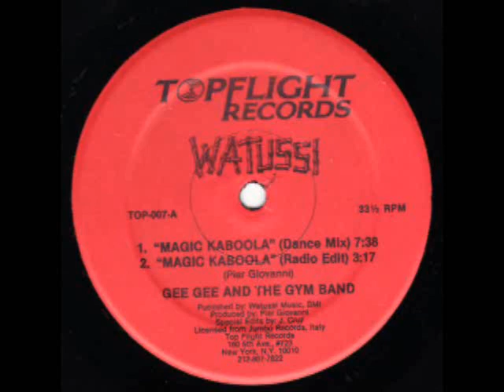Gee Gee & The Gym Band - Magic Kaboola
1983 - Edited By [Special Edits By] -- J. Cruz
Written-By, Producer -- Pier Giovanni